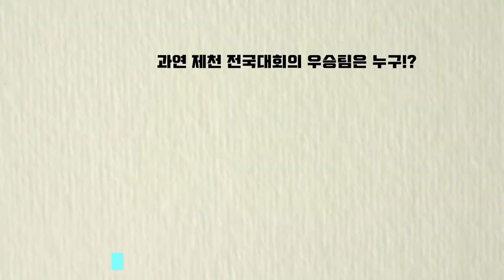순간적으로 속도, 파워 내는 탑클래스 선수들! 박진감 넘치는 결승전!!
23년도 제천 청풍호배 전국배드민턴대회 준자강 남복 결승전
(팀 DASH) 허우빈.김하진 vs 허동녕.노진구